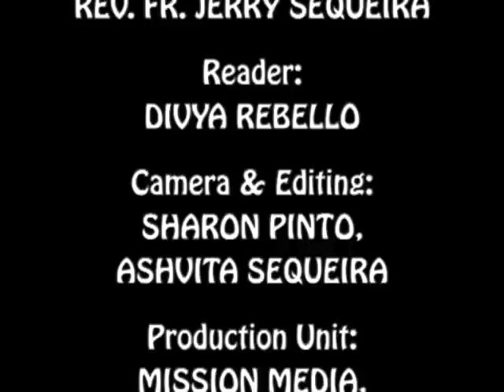ವಿಶ್ವಾಸಿ ಮೋಗ್ Vishwasi Mog (Sincere Love) : Rev. Fr. Jerry Sequeira